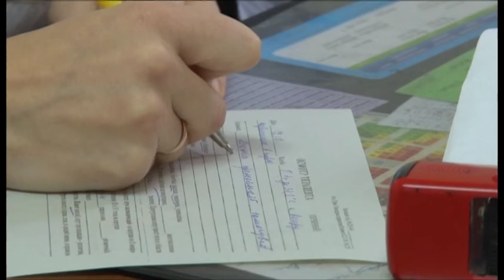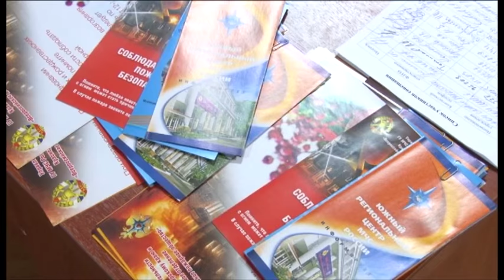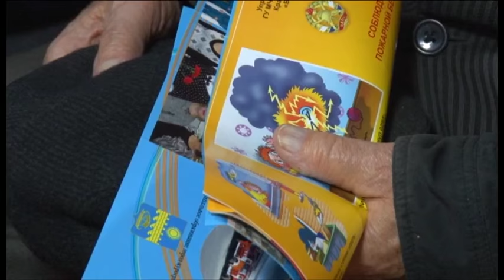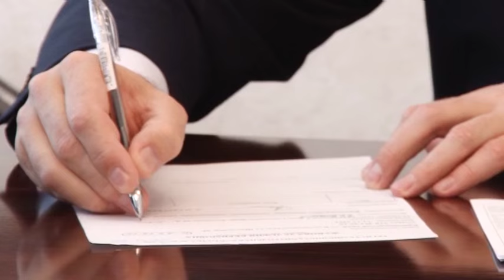Новости "Анапа Регион" от 14 декабря 2015 года